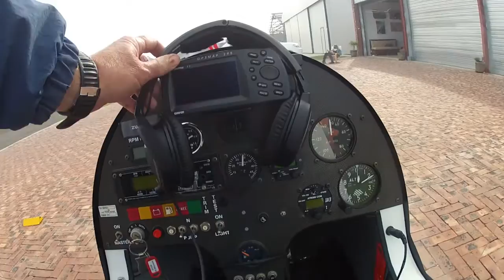Flying Gyrocopter - Cape Town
100% shot on GoPro. Taken while flying solo in a 'Magni Gyro - M16 Trainer' gyroplane from Morningstar via Bloubergstrand to the D200 General Flying area.
[ Background music (thanks) : Miserlou - Dick Dale ]